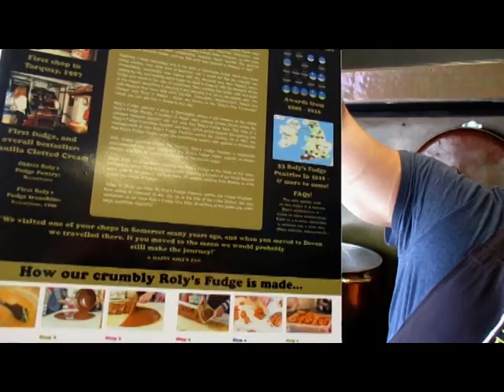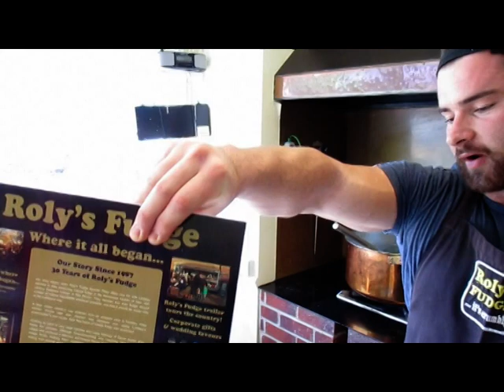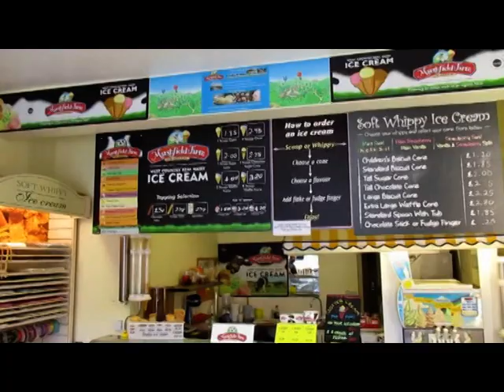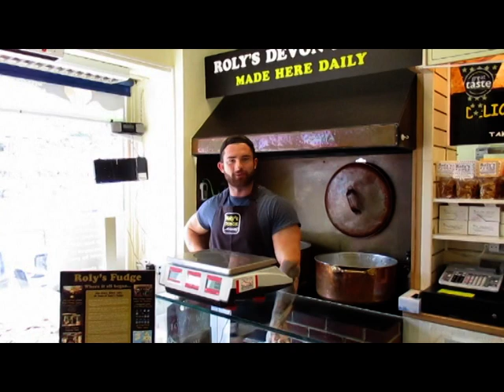Rolys Fudge Interview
Daniel interviews Torquay based Fudge operation Manager

associated video links